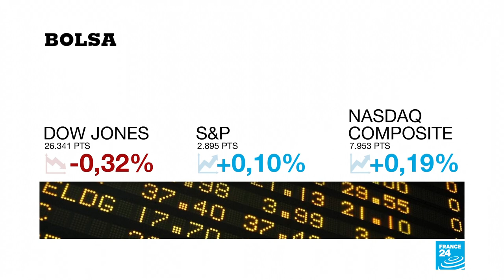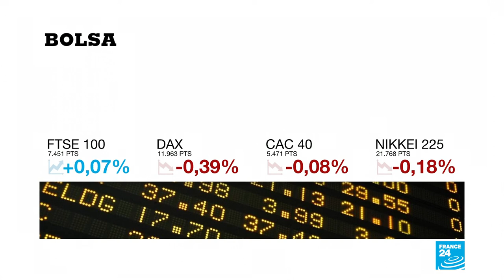Francia: Asamblea Nacional aprueba proyecto para imponer tribuno a las gigantes tecnológicas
El proyecto que fue debatido entre los legisladores propone gravar con un 3% a las empresas de tecnología. El 4 de abril, el secretario de Estado de Estados Unidos, Mike Pompeo, instó a Francia a no aprobar el proyecto porque, además de generar daños en empresas estadounidenses, afectaría a los usuarios franceses.